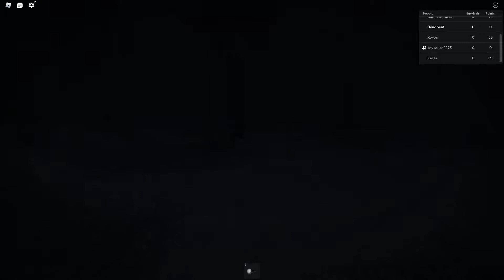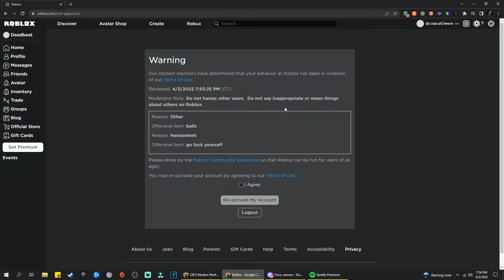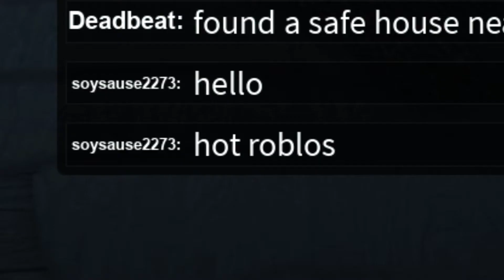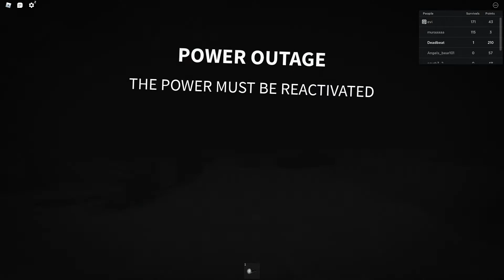roblox horror games are unhinged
the rake kinda hot tho